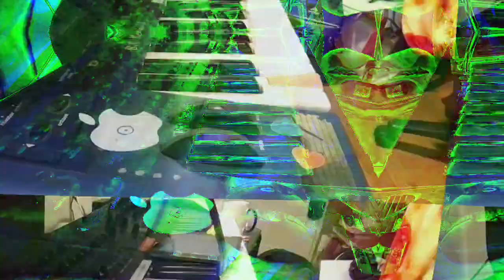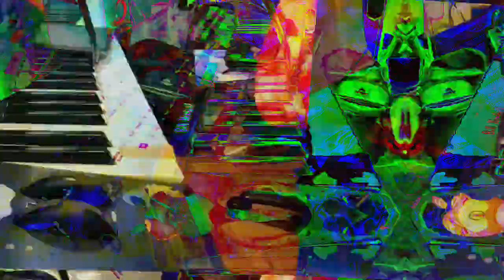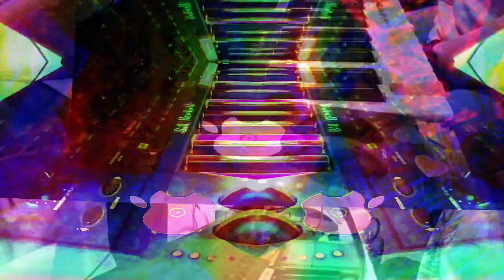[EPILEPSY WARNING] Movie 23 03 22 02h51m40s *Photosensitivity Warning*